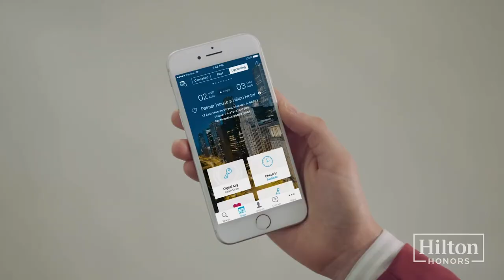HZ Production Reel 2020